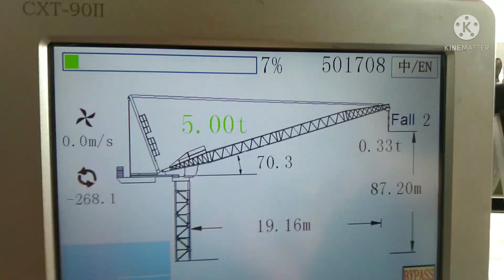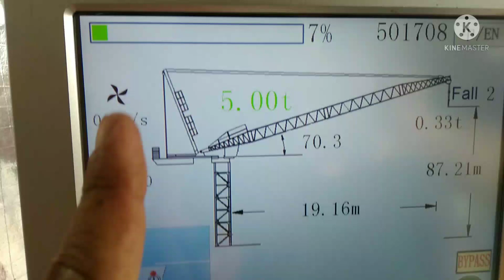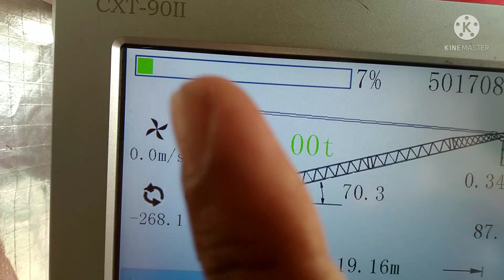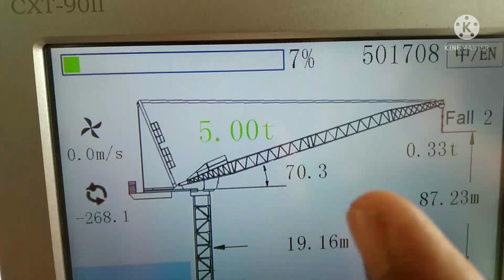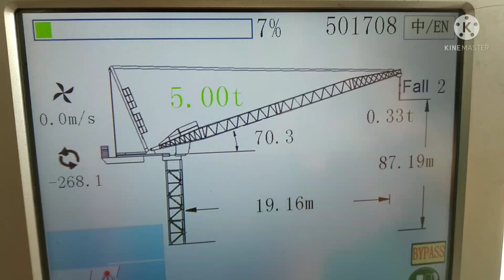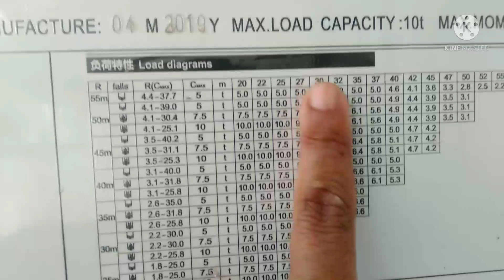Malaysia Tower Crane Opration Vlog15.0(Monitor&Load chart)